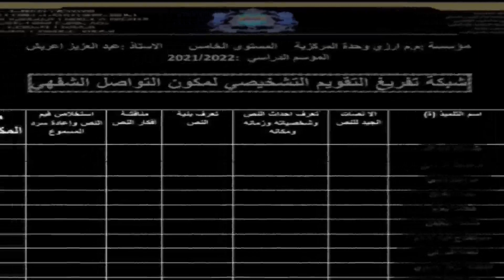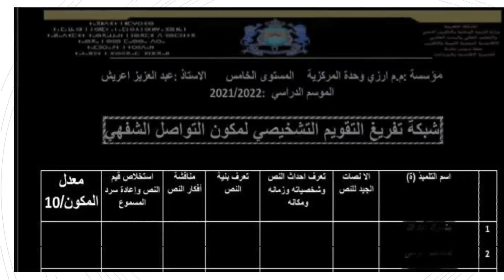تقويم تشخيصي مكون التواصل الشفهي للمستوى السادس.مع شبكة التفريغ.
نص الكهرباء في القرية بتصرف(كتابي في اللغة العربية)2021/2022